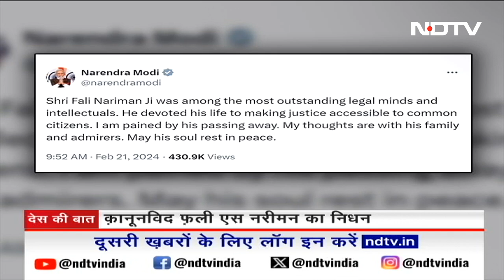Kisan Andolan News: किसानों से बातचीत नाकाम, अब आगे क्या होगा ? | Farmer Protest | Des Ki Baat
Farmer Protest Updates: दिल्ली की सीमाओं पर पिछले काफी दिनों से डटे किसान आज एक बार फिर से राजधानी में कूच (Delhi Farmer Protest) की कोशिश कर रहे हैं. इस बीच पुलिस और सुरक्षा बल पूरी तरह से अलर्ट मोड पर हैं. हरियाणा-पंजाब (Haryana-Punjab) के शंभू बॉर्डर (Shambhu Border) पर मौजूद किसानों को आगे बढ़ने से रोकने के लिए पुलिस ने आज एक बार फिर से आंसू गैस के गोले दागे. ड्रोन के जरिए किसानों पर आंसू गैस के गोले दागे गए.  पुलिस की तरफ से आंसू गैस के गोले दागने के बाद वहां भगदड़ मच गई.